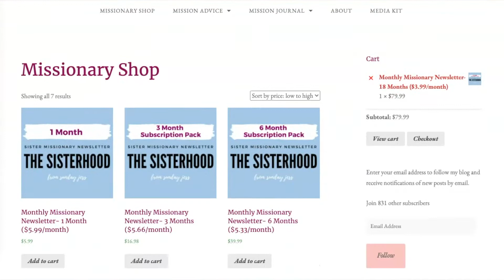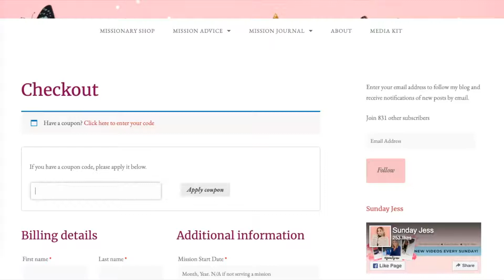Truth or Spice Challenge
Answering all your spicy questions this week like if I've ever drank, the worst LDS influencers, and times I broke the mission rules! Check it out for a good laugh!

Shop my Missionary Store Black Friday Sale on SundayJess.com
Sale ends November 28 11 pm PST

Connect with other future Sister missionaries!